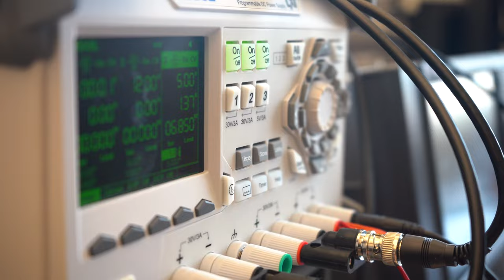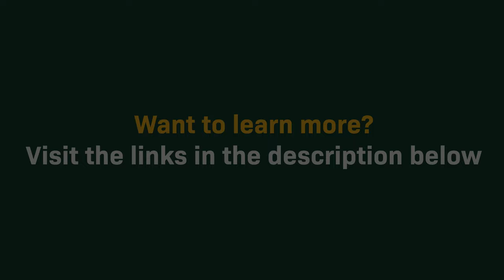Meet the Scientist | Vincent Leung, Ph.D.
Dr. Leung discusses his research and shares why he finds his work so exciting!

Download free Electric Circuit Card standards-based lesson plans and Electric Card Templates for printing